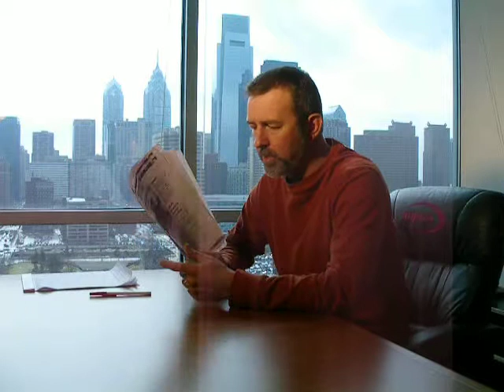In-Plant Graphics magazine March 2011 QR Code Video from Bob Neubauer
IPG Editor Bob Neubauer talks to readers about the March issue of In-plant Graphics.